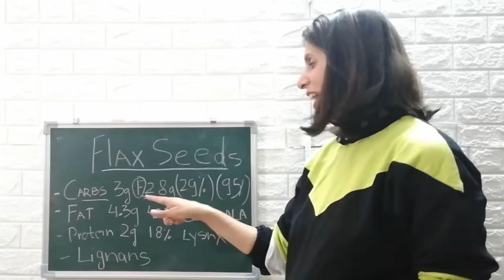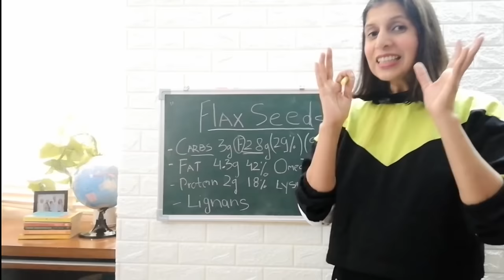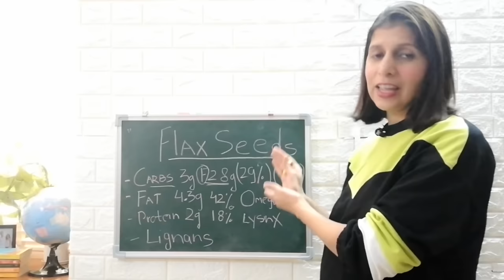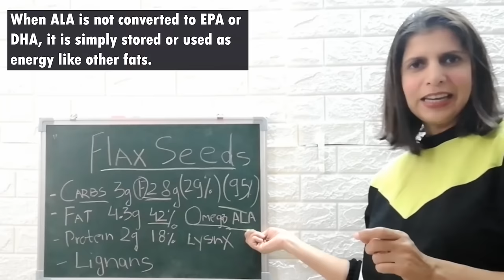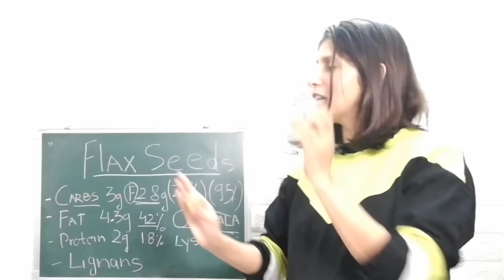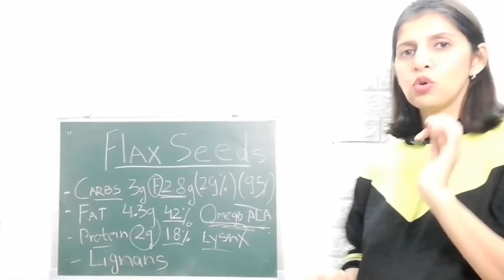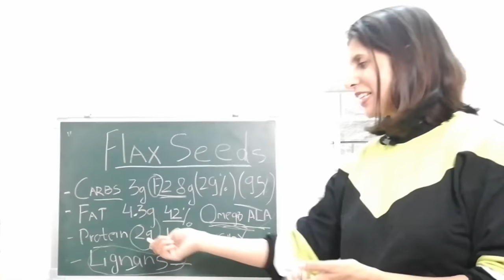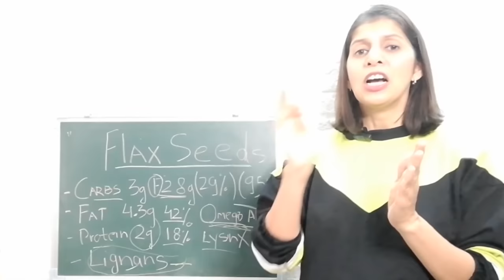Best way to Eat Flax seeds | Why You Should Eat Alsi in Winters | for Weight Loss, Gut Health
Hello Everyone, In Today's Episode I am going to talk about another miracle seeds mostly consumed in winter season in India. These Tiny Red Seeds Can Have Magical Effects on your hormonal balance, weight loss, immunity, hair growth and skin. I am talking about Flax seeds, alsi or अलसी. These red-coloured seeds have been mentioned in Ayurveda for being beneficial in many health conditions including postpartum. However 99% people don’t know how to consumes them to enjoy their Ture health benefits. This Video includes the nutritional information, health benefits, how and when to consume, possible side effects and much more information about these seeds.